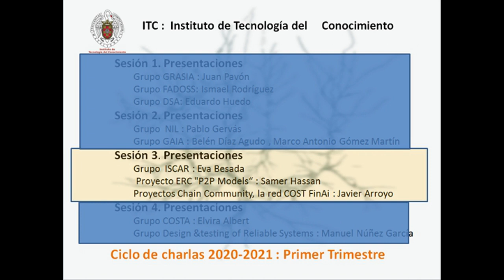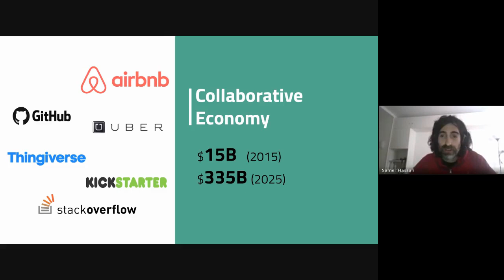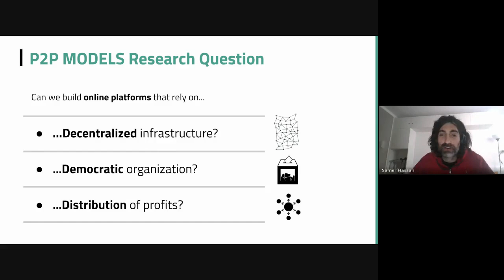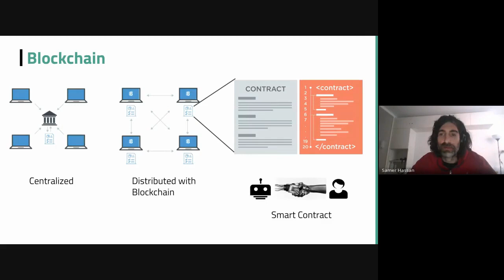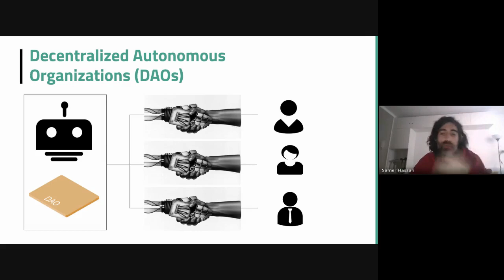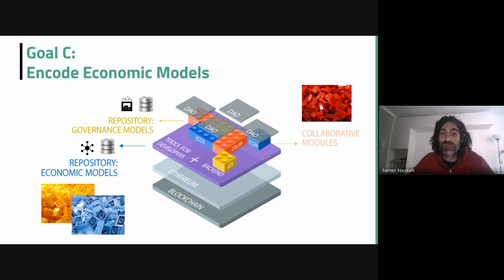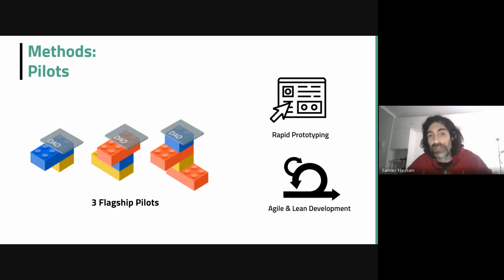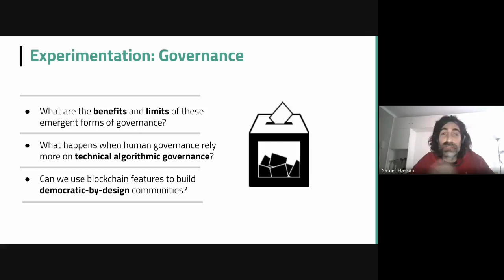Presentación del proyecto ERC "P2P Models": Blockchain y Economía Colaborativa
El proyecto ERC "P2P Models", de 1.5M€ y 5 años (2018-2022), tiene como pregunta de investigación si podemos construir plataformas de otra manera, utilizando los potenciales de la tecnología blockchain y otras tecnologías descentralizadas para facilitar un nuevo tipo de Economía Colaborativa. Es decir, plataformas (1) que dependan de tecnología descentralizada, por la que no haya un único dueño de la infraestructura; (2) que sean más democráticas, donde las comunidades tengan voz sobre cómo evoluciona el software; (3) cuyo beneficio económico sea más distribuido, facilitando la sostenibilidad económica de las organizaciones y de sus participantes.
En este contexto, contaré trabajos que estamos haciendo con comunidades reales: la comunidad de subtítulos Amara.org, la cooperativa Smart.coop y la spin-off Decentralized.science.